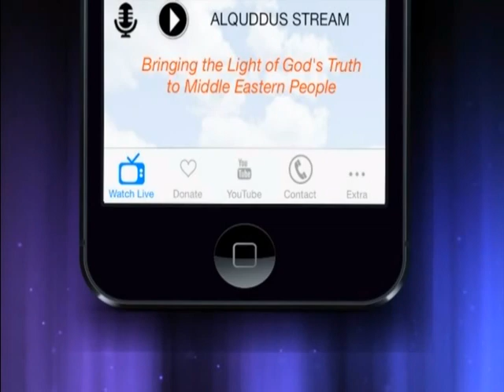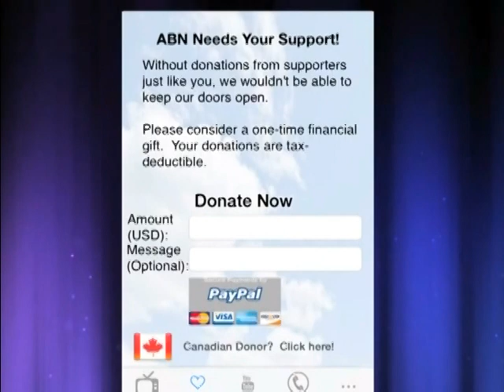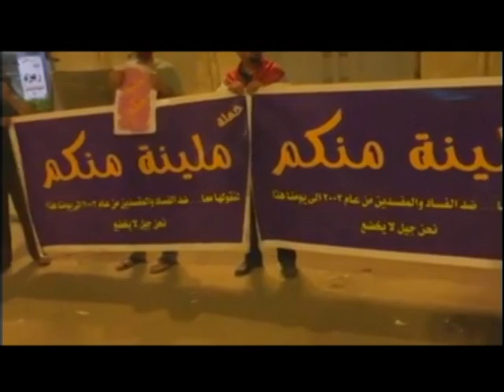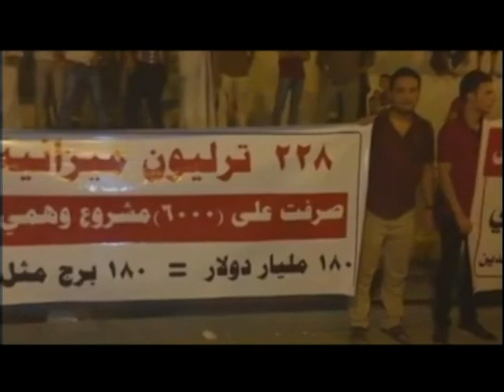مضاهرات العراق قريبة من النصر ولكن !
قناة الارامية

اضواء على العراق
المحامية و الناشطة امل حسين الساجر / العراق
الاستاذ كمال يلدوا
الاخ كريم العراقي